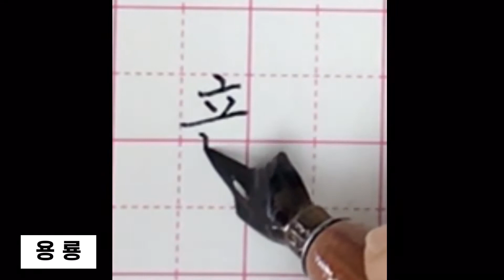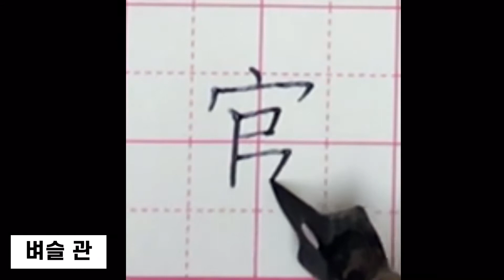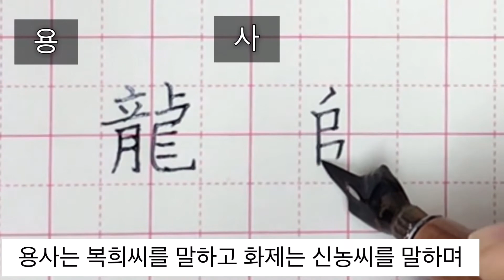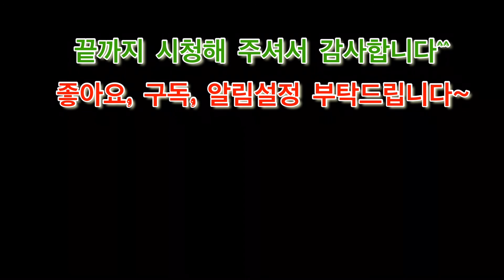[천자문 공부] #10, 🖋천자문 쓰기연습, 천자문 필사, 손글씨, 붓펜글씨, 바른글씨연습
🌿천자문 공부🌿

🖋용사화제 조관인황

용사는 복희씨를 말하고
화제는 신농씨를 말하며,
조관은 소호금천씨를 말하고
인황은 황제를 말한다